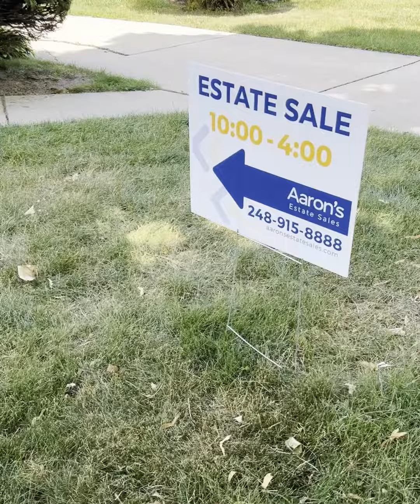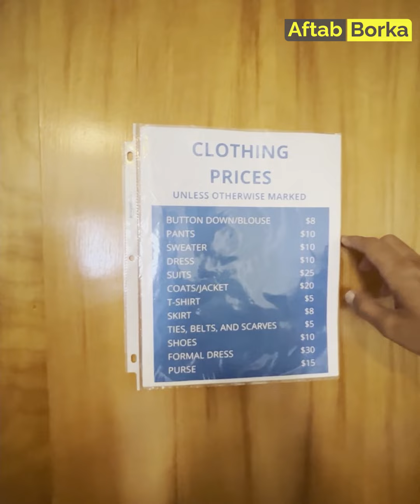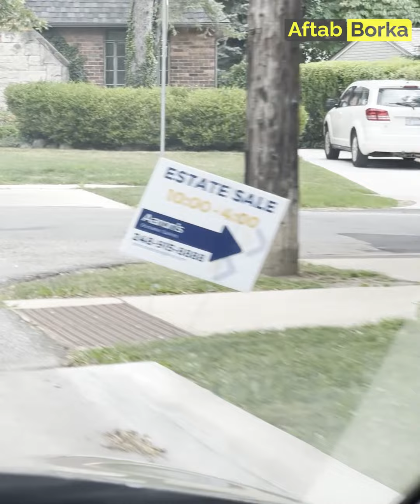How to save money buying used home items